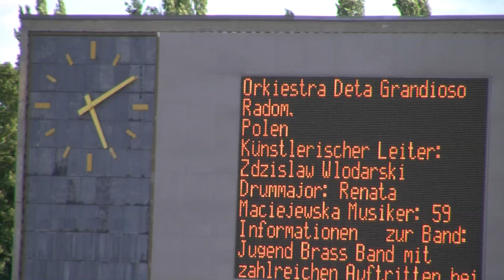WM WAMSB Potsdam 2010: Orkiestra Deta Grandioso - Show - World Championship of Marching Show Bands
dla zespołu, rodziny, przyjaciół, fanów i inne zespoły z Pucharu Świata 2010 w Poczdamie -
for the band, the families, friends, fans and other bands of the 2010 World Cup in Potsdam -
für die Band, die Familien, Freunde, Fans und anderen Bands der WM 2010 in Potsdam -